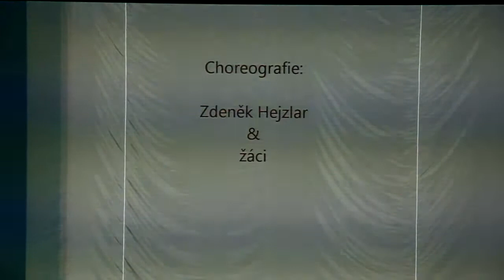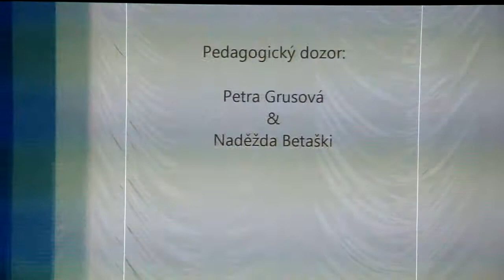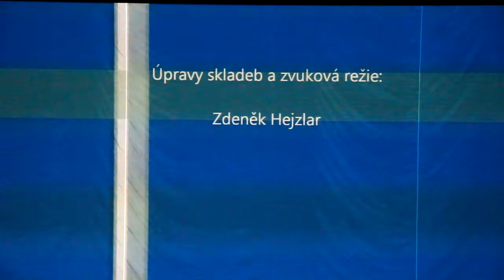V Rytmu tance 2013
Vystoupení žáků tanečního oboru ZUŠ Jablonné nad Orlicí